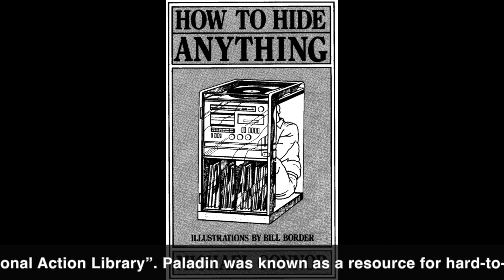Will They Try To Take Trump Out? What Will November 2024 Look Like?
Documents recently released show that the Department of Justice was authorized to use DEADLY FORCE when they raided Mar-a-Lago for classified documents.

Other theories are out there to take Trump out.

Appreciate you stopping by.
J Rourke